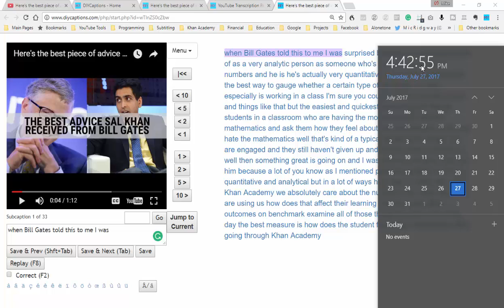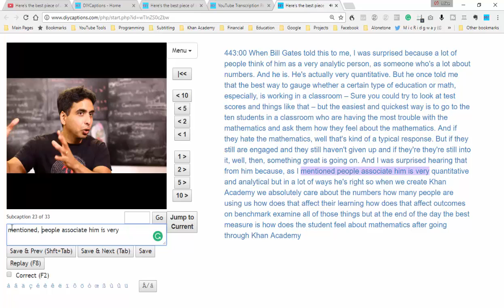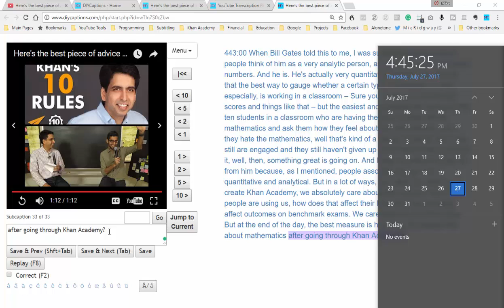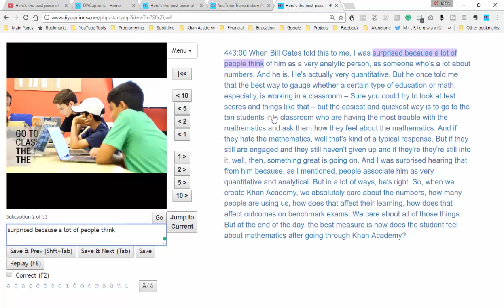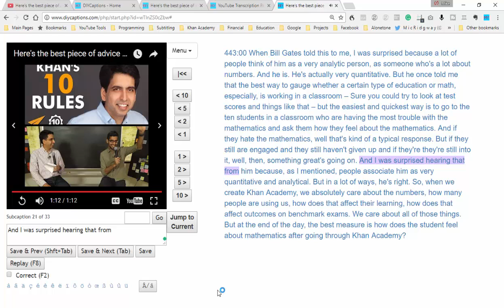Using DIY Captions as a YouTube video transcription tool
This video is intended to show what kind of efficiencies are possible using the DIY Captions as a tool for video or audio transcription.